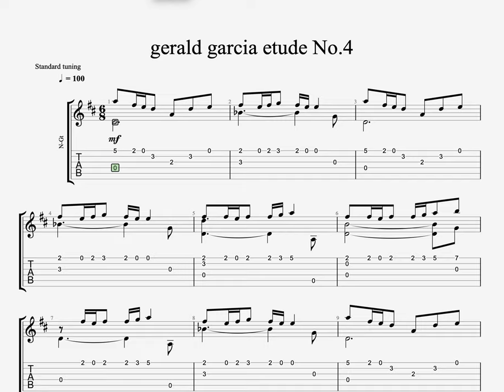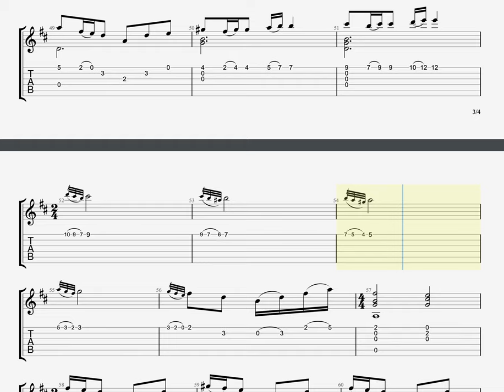gerald garcia etude No.4 classical guitar tutorial tabs